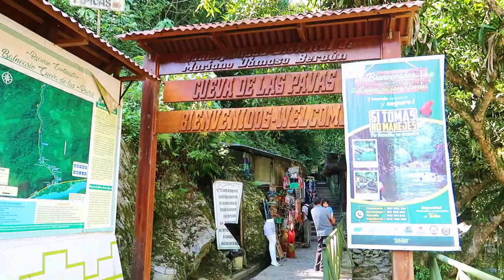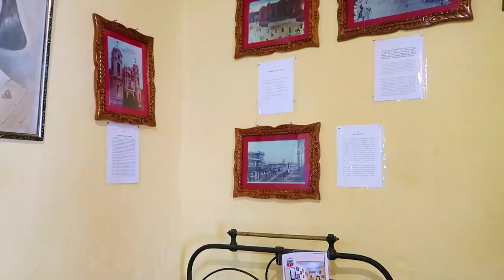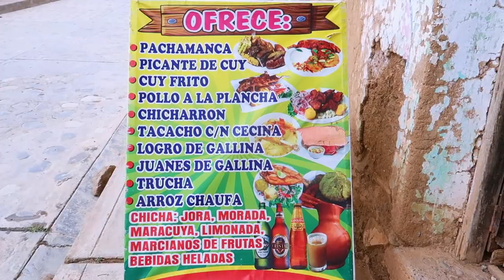Nuestro viaje a Huánuco con mi familia | 2DA PARTE ❤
Hola hola amigos! muy feliz de subir este video donde me fui de viaje con mi familia a mi querido HUANUCO, por fin pude conocer y nos aventuramos conociendo este hermoso lugar, fue muy divertido y lleno de recuerdos con toda la familia.